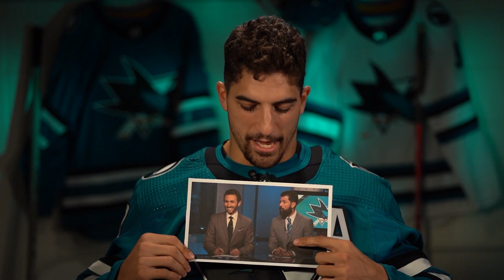Mario Ferraro LIGHTNING Round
GET MORE SHARKS COVERAGE ON NBC SPORTS CALIFORNIA